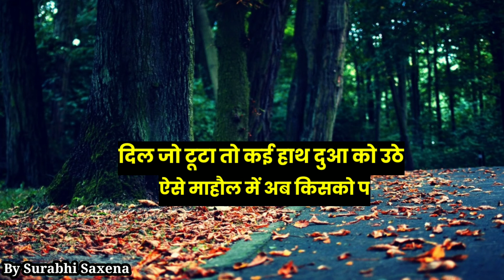Gulzar Best Shayari in Hindi | Gulzar poetry | Hindi Shayari by Surabhi Saxena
Gulzar Best Shayari in Hindi || Gulzar Shayari || Gulzar poetry || Hindi Shayari by Surabhi SaxenaGulzar Best Shayari in Hindi || Gulzar Shayari || Gulzar poetry || Hindi Shayari by Surabhi Saxena

हिंदी कवि सम्मेलनों में होने वाले फूहड़म व्यंग, लफ्फाज, अश्लीलता  से निकालकर सामाजिक पारिवारिक, राष्ट्रभक्ति और आम जनमानस के मन को छूने वाली कविताओं तक ले जाने वाली युवा कवियत्रि सुरभि सक्सेना की कविताओं को सुनते रहिये और साथ देते रहिये इस वैचारिक प्रदूषण को मिटाने में - जय हिन्द

कवियत्री सुरभि सक्सेना की पहली किताब मुट्ठी भर आकाश है

आपकी रेडियो दोस्त सुरभि सक्सेना

आप यहाँ भी फॉलो करें

related search

Best shayari in hindi, Best Gulzar shayari in hindi, Hindi best shayari, Gulzar shayari in hindi, Gulzar hindi shayari, Gulzar shayari in hindi on life, Gulzar shayari hindi, Gulzar
gulzar dehlvi best shayarigulzar sahab ki shayari whatsapp status
shayari by javed akhtar
gulzar sahab ki gazal
gulzar poetry kitaben
gulzar poetry jagjit singh
gulzar sahab interview
gulzar shayari status
gulzar motivational poetry

गुलज़ार chhaniwala new song
गुलज़ार की शायरी
गुलज़ार साहब की बेहतरीन शायरी
गुलज़ार chhaniwala new song dj
गुलज़ार साहब के गाने
गुलज़ार
गुलज़ार के 100 हिट गाने
गुलज़ार देहलवी
गुलज़ार poetry
गुलज़ार शायरी इन हिंदी

Music credit-